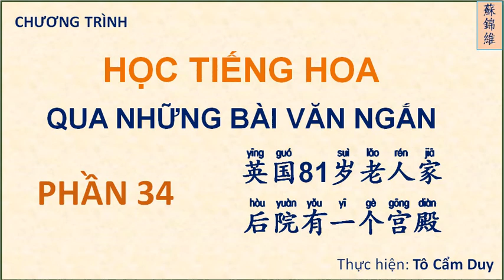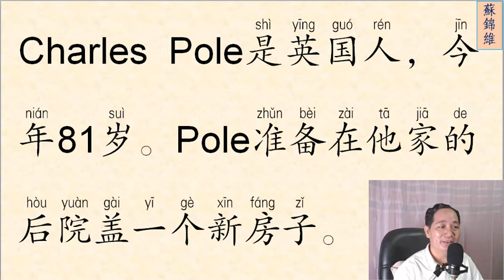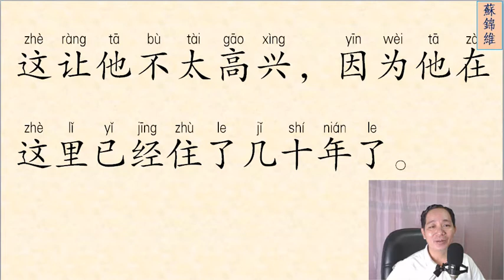ĐỌC BÀI VĂN NGẮN PHẦN 34